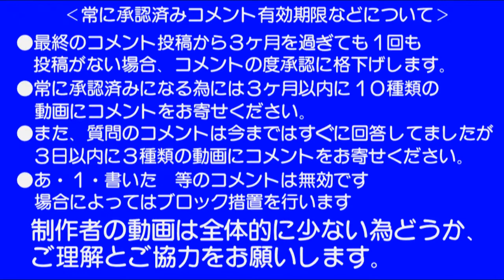0176 食虫植物 ハエトリグサ＆モウセンゴケの生育状況 01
食虫植物のハエトリグサを買いました。
クリトリアとは別にこれも生育の様子を記録します。
驚く事にモウセンゴケも付いていました。

2019/04/06　動画をアップロード
2022/03/04　ハッシュタグ追加
2022/03/04　動画番号N176⇨0176に変更
2022/03/04　評価を表示
2022/03/04　再生リストURL追加
2022/03/04　終了画面及びカード追加

Ver.2　2022/03/04